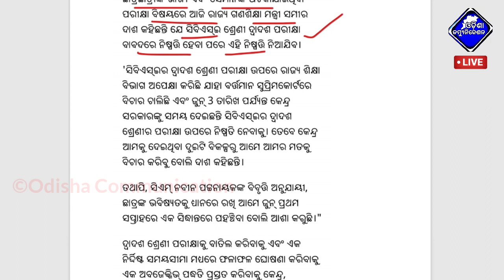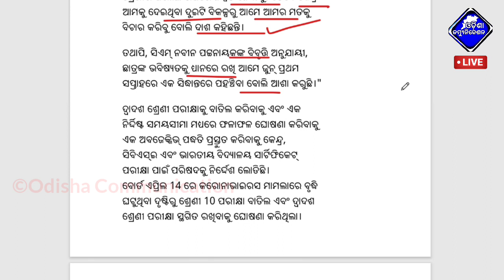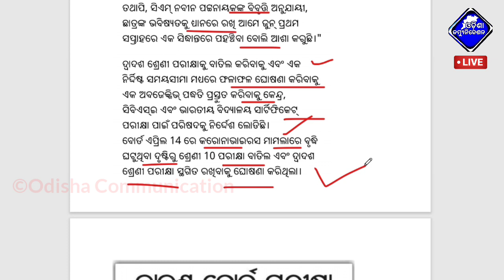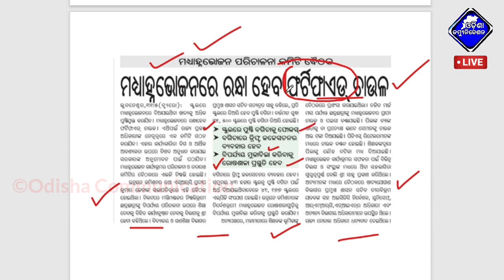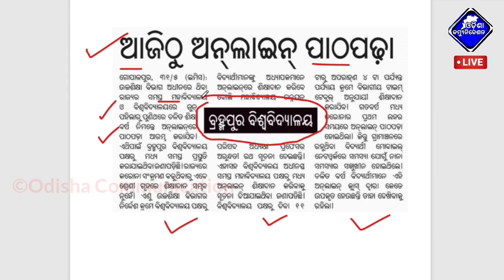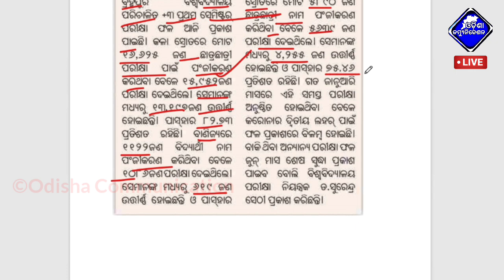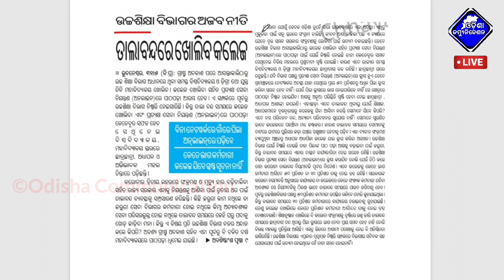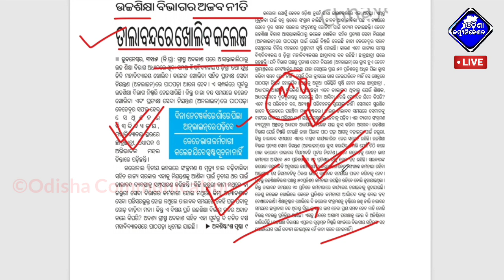Final Decision on +2 exam,odisha all college university reopen,mdm rice quality increase, school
Final Decision on +2 exam,odisha all college university reopen,mdm rice quality increase

Odia video,odisha govt announced all college & university reopen,odisha +2 exam cancel decision,+2 exam cancel final decision,odisha new educational year,new educational calendar 2021,odisha matric result 2021 in July,odisha matric 10th, hsc 10th result 2021 date,କେବେ ଖୋଲିବ ସମସ୍ତ ସ୍କୁଲ,BEd College merge in higher education odisha,odisha govt declared primary school open date,odisha school news,odisha education news,,odia education news,